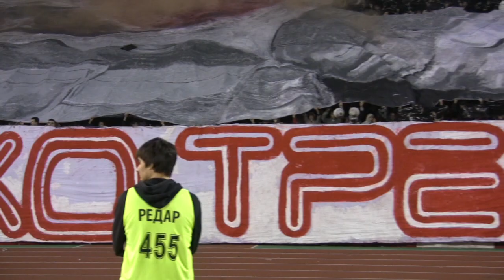Црвена Звезда-ОФК - коерографија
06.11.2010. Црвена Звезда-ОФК